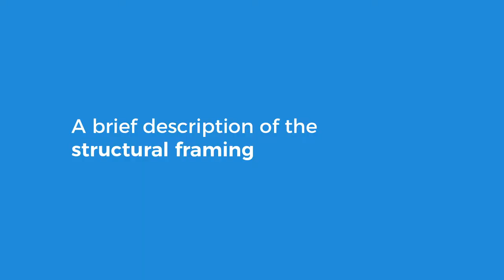Com Air 3 Simulator Building - Steelwork Contractor Interview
The Com Air 3 Simulator Building was submitted for the SAISC Steel Awards 2019. In this video, Steelwork Contractor Chris Narbonese from Ferro Eleganza sheds light on the structural framing, and the benefits of steel in this application.